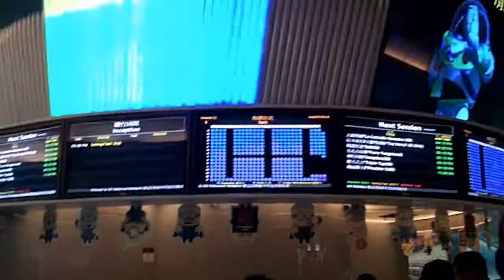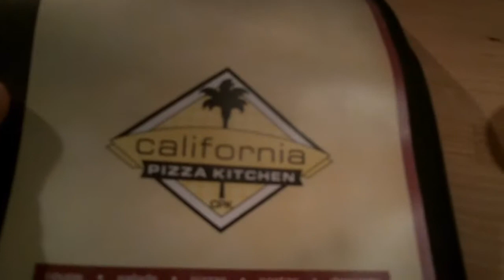Day 5 Part 2: Plaza Hollywood Mall and Kowloon - July 24, 2010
After eating lunch with Leo, we all went to the Plaza Hollywood Mall to explore. It was a pretty big mall, and some event was happening in the center circle of the mall.

After the mall, we went back to Kowloon and explored Mong Kok. We parted with our teammate Rudi and Alex, and we went to go check out the Ladies Market in Mong Kok. It was true what people said, there was sections in Mong Kok where it was just pure shoes street, pure clothing street, and pure bargaining street. It was interesting, and that's where we started eyeing what we wanted to buy later when we came back from Macau.

After the busyness in Mong Kok, we had to head back to our hotel for a team meeting. It's also where we found out our hotel had a magical piano that played itself! (the piano was super annoying during the meeting cause it was pretty loud).